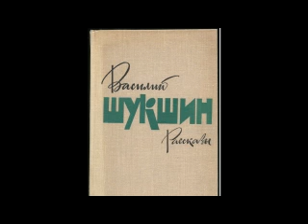"Залетный" Шукшин Василий Макарович